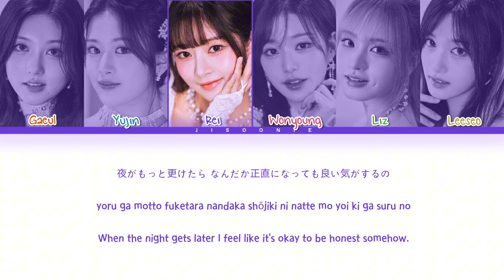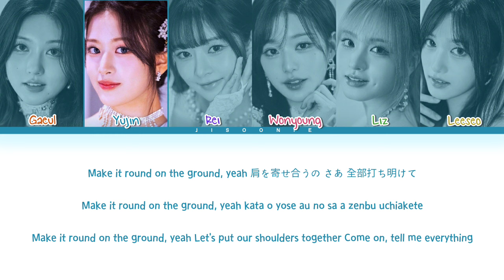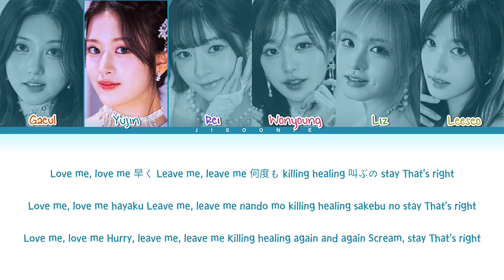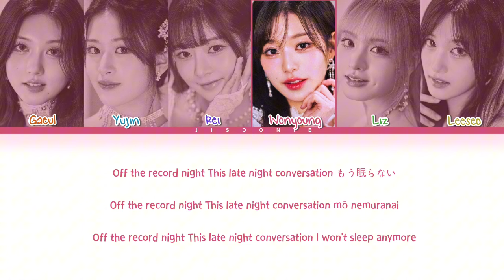IVE Off The Record -Japanese version- Lyrics (Color Coded Lyrics)